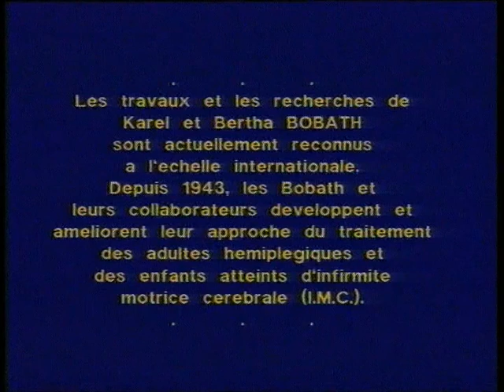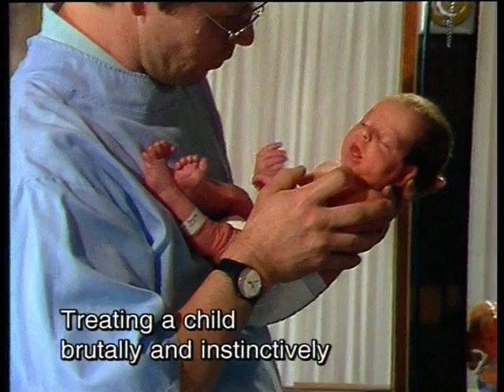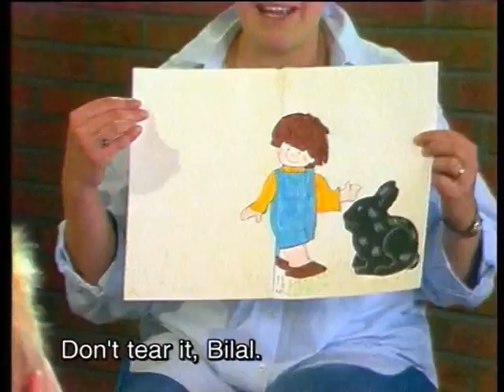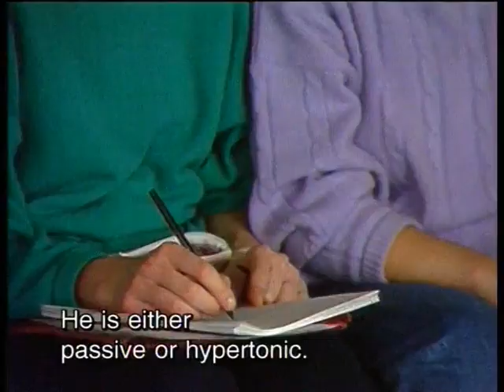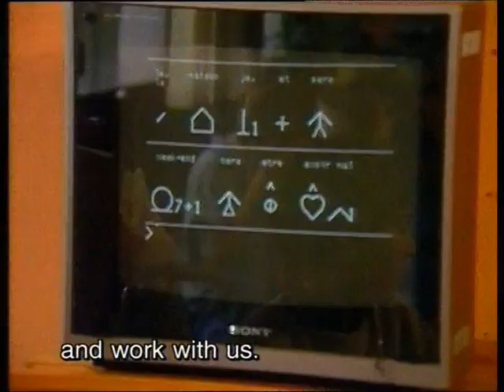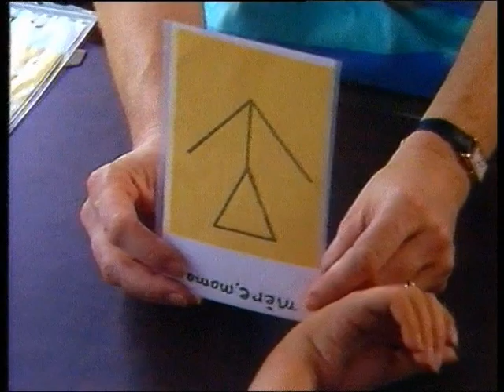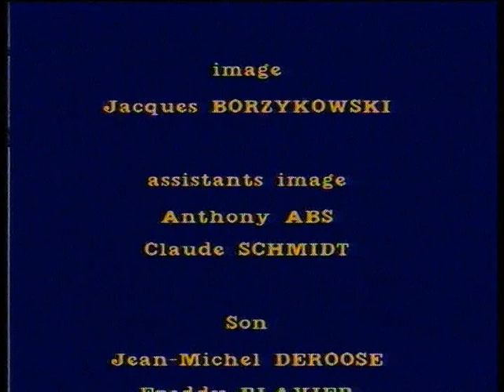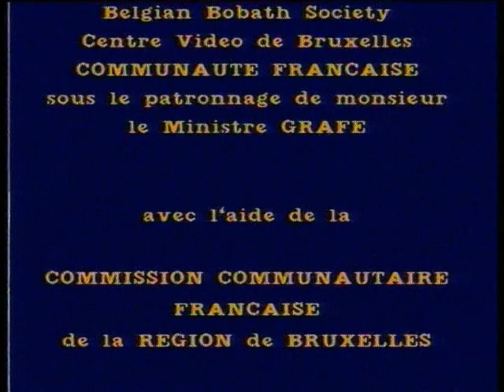Les Enfants De Bobath